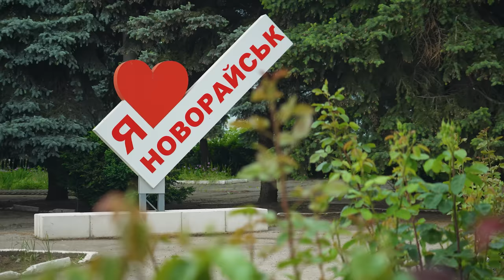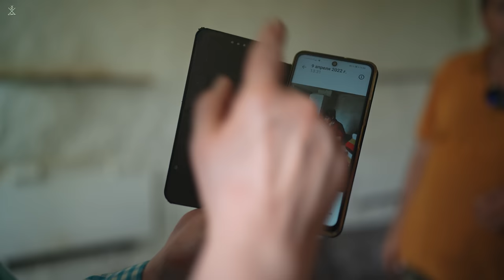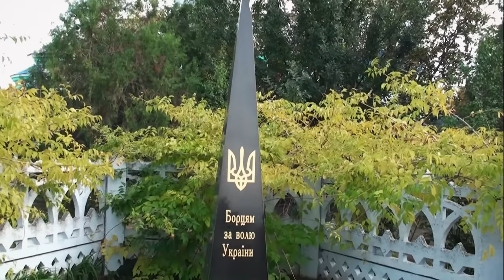ХЕРСОНЩИНА: Партизанський рух, катівні, погрози та зрадники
У цьому фільмі ми розповімо історії життя людей і громади Бериславського району, що на Херсонщині, у період російської окупації. Зокрема, про те, як місцеві жителі допомагали ЗСУ нищити ворожу техінку, про катування та допити, які проводили росіяни. А також про українських героїв і зрадників, які досі мешкають пліч-о-пліч та намагаються налагодити життя у прифронтовому регіоні.

Закликаємо підтримати 47-му ОМБр "Маґура" котрі зараз у важких боях звільняють південь України.
•OTP (Маркус В.): 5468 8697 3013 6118
•Монобанк (Васильєв В.): 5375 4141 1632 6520
•Приват (Васильєв В.): 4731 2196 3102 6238

Для тих хто має змогу та хоче долучитися до підтримки нашого проєкту залишаємо реквізити:
Карта приват: 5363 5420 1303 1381 (Кохан В.В.)